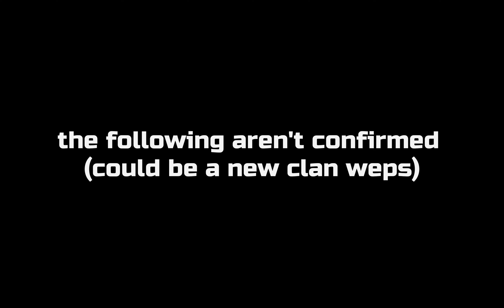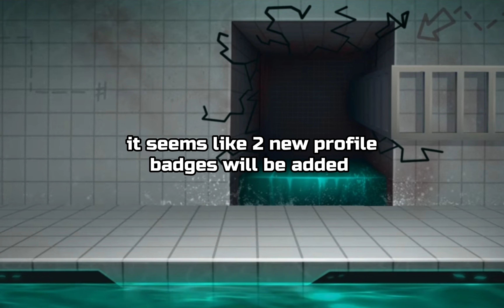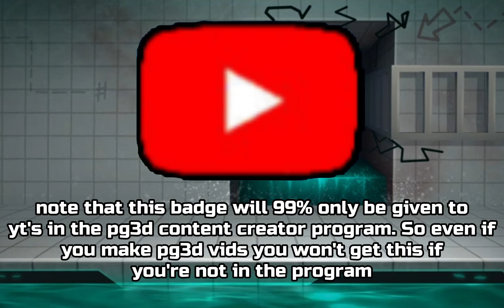NEW 23.7 Update LEAKS! 🎃 👻 (NEW PLAYER BADGES!) - Pixel Gun 3D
Today, I'll be reviewing some new leaks for the upcoming update
(HUGE CREDIT TO HUSSAIN)

update pg3d if you haven't already (these things are expected to come out in 23.7 update)